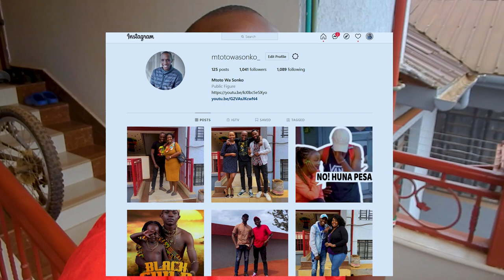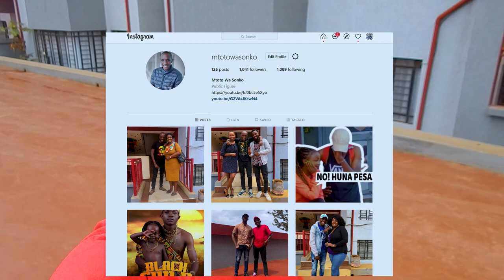HOW TO HUG 🤗100 STRANGERS